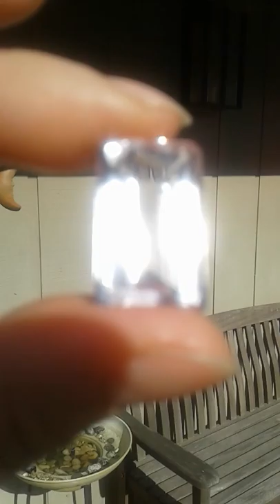*The Quiet Song of Pink Amethyst Quartz* A Meditation on Light Frequency...the Music of Light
This is a natural from *Mother Earth* (Brazil, specifically) 31.20cts pristine pink amethyst (or *pink quartz* as I believe amethyst can only be called amethyst if it's purple!  However, this gem was sold to me as *pink amethyst*).  All of the fluttering/buzzing/chirping in the background is from our northern Californian woodland bird friends, including hummingbirds, sparrows, finches, and tits.  Enjoy!